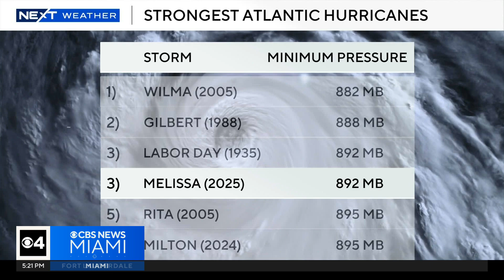Why didn’t any Atlantic hurricanes make landfall? A look at the numbers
This hurricane season brought 13 named storms — four of which were major hurricanes. However, none of them made landfall, which is an unusual phenomenon.